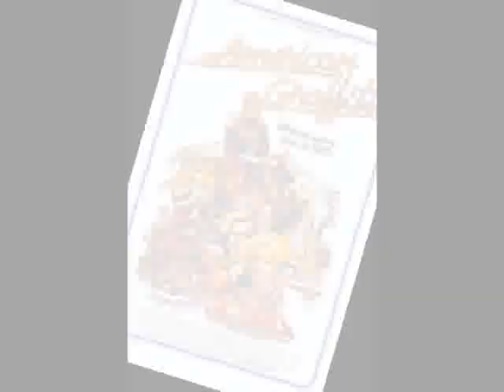Come To Me-Marv Johnson-original song-1959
original song, oldie. Sorry about the audio quality.